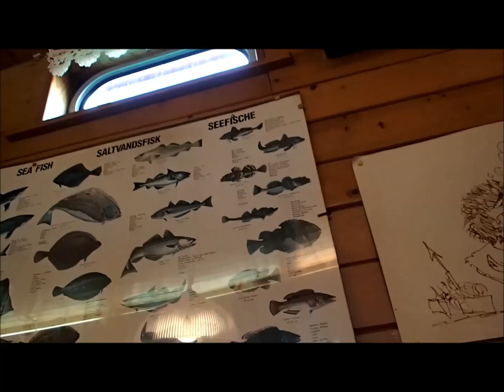Leuk dagje vissen op de waddenzee!! Christian Olivier Vlog#94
In deze gloednieuwe aflevering ga ik samen met een vriend genaamd Taco naar Den Oever om te gaan vissen. Eenmaal aan boord gaan we al gelijk van wal.
De mensen die ik op deze boot heb ontmoet waren erg aardig en hopelijk zie ik ze misschien in de toekomst. :-)